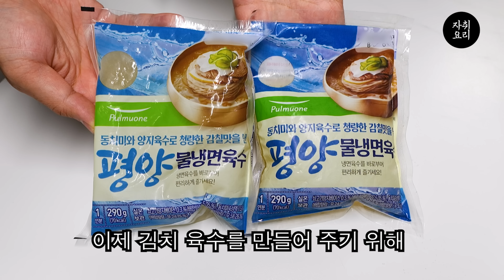슬슬 이거 먹을 준비를 해야합니다.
김치말이국수를 만들어 보자

[재료]
냉면 육수 290g 2봉, 자른 김치, 소면

[만드는 법]
1. 소면은 미리 삶아 둡니다.
2. 냉면 육수 2봉(2봉 중 1봉은 얼려줍니다.), 치킨 스톡 1/4스푼, 설탕 1스푼, 식초 1스푼, 김치국물 3~4스푼으로 김치 육수를 만듭니다.
3. 자른 김치 3스푼, 참기름 1스푼, 소면, 김가루, 삶은 계란, 통깨를 뿌려줍니다.

채널 멤버십 표시로 이름 옆에 후라이팬을 달아보세요 🍳